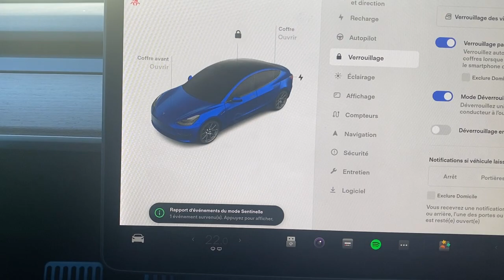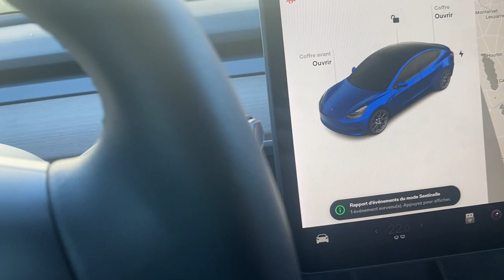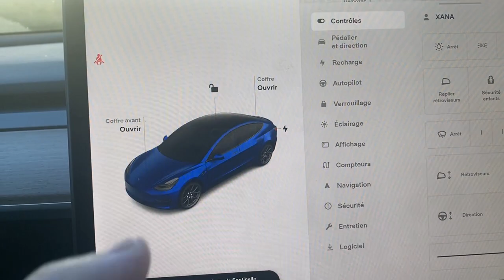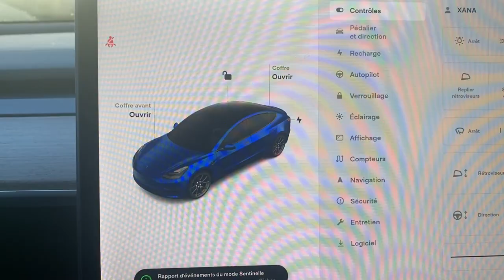Tesla Model 3 Mode Déverrouillage conducteur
Dans cette vidéo l'utilité du mode déverrouillage de la porte conducteur

00:00 intro
00:32 Exemple
01:00 Ouvrir les autres portes
02:05 4 façons de tous déverrouiller
02:43 Du blabla de fin